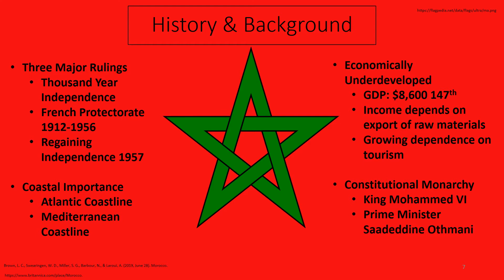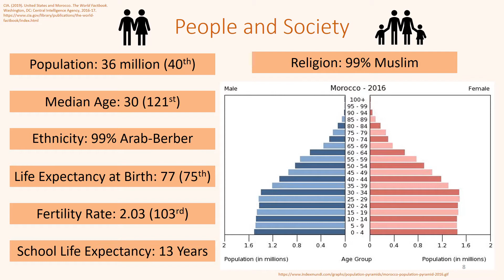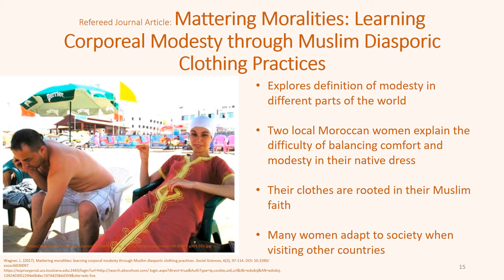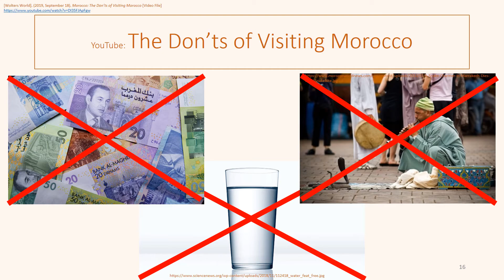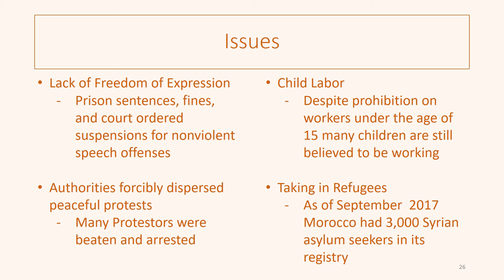Project 62: Morocco Culture and Clothing, Fall 2019 Showcase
Student conducted a case study of a chosen country in the world and used various levels and types of research resources: CIA website, refereed journal articles, travel guides, newspapers, magazines, encyclopedias, personal interviews, blogs, you tube and other internet sources. Student researched: 1) Country's culture and clothing worn; 2) Why the people in the country wore the clothing they did; 3) Presented a power point slide lecture demonstrating an appreciation of global diversity.